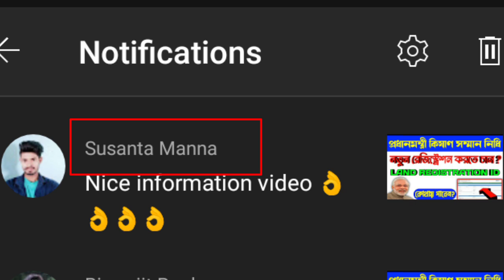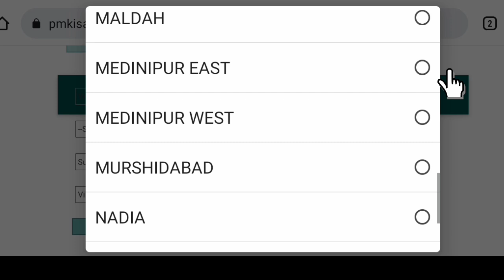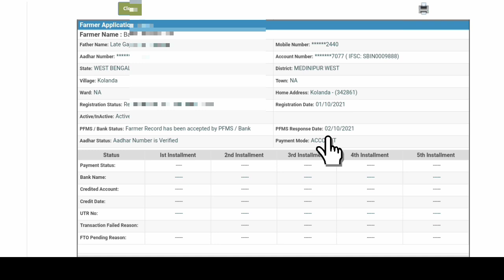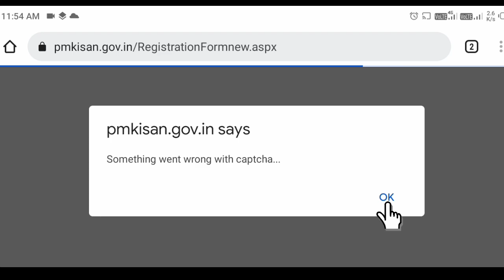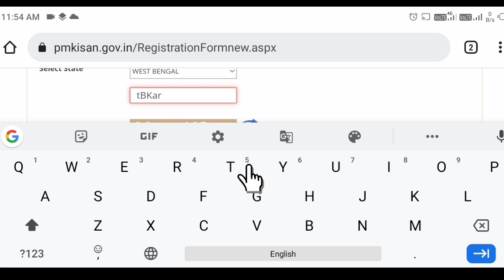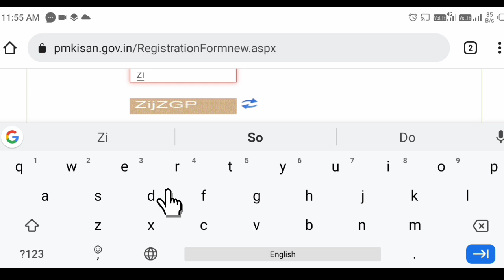PM-KISAN YOJONA NEW REGISTRATION OTP PROBLEM SOLVED/PM KISAN NEW NAME IN BENEFICIARY LIST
Declaimer-